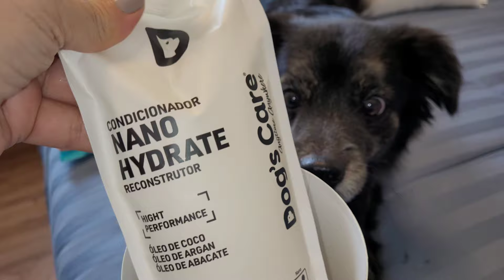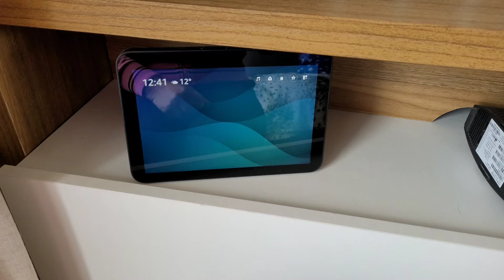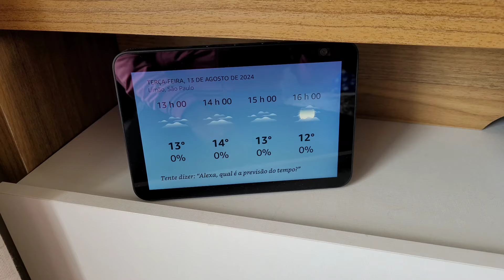Dona de casa em ação Rotina Doméstica Deixando tudo em ordem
Olá, pessoal!
No vídeo de hoje vim compartilhar com vocês minha  rotina de dona de casa !
Não esqueça de curtir, compartilhar e comentar.
Obrigada pelo carinho e por estarem por aqui 🥰

Salmo 23

🩷 Tapete para banheiro

🩷Aqui você encontra as  camisetas do Mickey que uso nos vídeos

🩷Fiado na shopee / veja se  já está disponível pra você

Marcos 9:23

,99
Pesada DiadeFaxina Dicasinfalíveis /
cozinha fofa / decoração nova Banheiro limpo
Limpeza e organização do lar / faxina
pesada / faxina completa / faxina / faxina no
banheiro / faxina na sala / faxina no quarto/
faxina pesada no quarto / faxina de arrastar
tudo / faxina diária / faxina pesadona / faxina
com MOP / dicas infalíveis / dicas
doméstica/ dicas de faxina no quarto
doméstica/ dicas de faxina no quarto / dicas
de faxina no banheiro / dicas de lavar o
banheiro / dicas de limpeza / faxinando
tudo/ mega faxina / faxina de tirar tudo pra
rápida -faxina satisfatória-faxina caprichada
faxina detalhada - faxina-dia de faxina
faxina na lavanderia - faxina no banheiro
faxina no quarto - faxina na sala -faxina na
casa toda - rotina do lar - casa simples -
faxina diária - limpeza pesada -dias de
limpeza e organização doméstica-limpeza
da geladeira - organização dos armários da
cozinha - limpeza dos vidros e janela - dicas
de faxina - faxineira - doméstica -dona de
casa-do lar-casinhasimples-cronograma
de limpeza doméstica - faxina na casa inteira
compras- compras do mês -comprinhas
decoração-lar-casa-casinha-vlogs de
faxina - vídeos de faxina - 2023 - faxinando
fazendo faxina -vídeos de dona de casa
vlogs de dona de casa - faxina no YouTube
decorando o lar - comprinhas fofa - cozinha